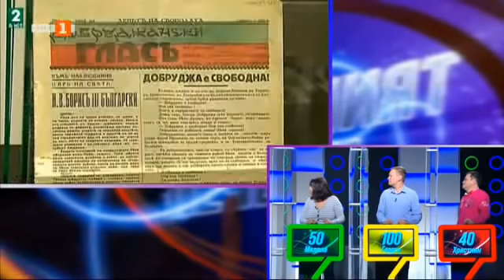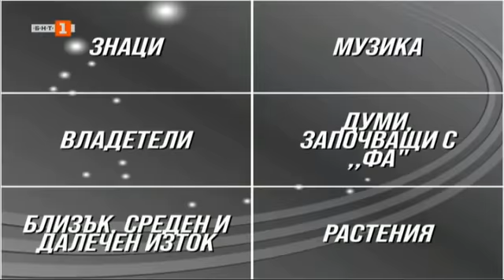Последният печели - 16.03.2022 по БНТ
Гледайте предаването на Българската национална телевизия "Последният печели" - 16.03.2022!